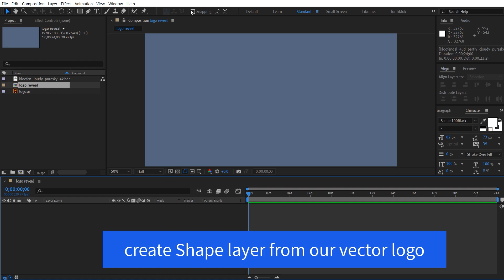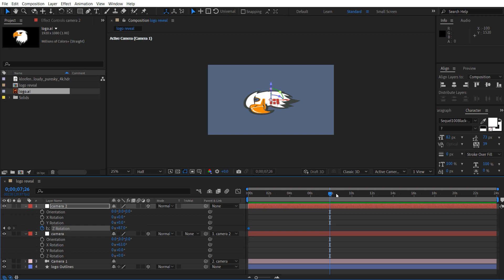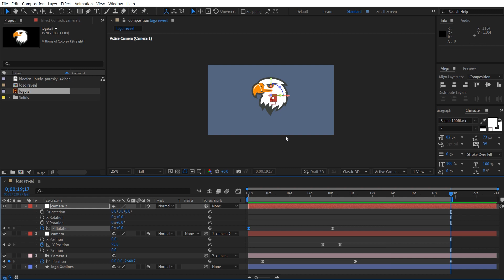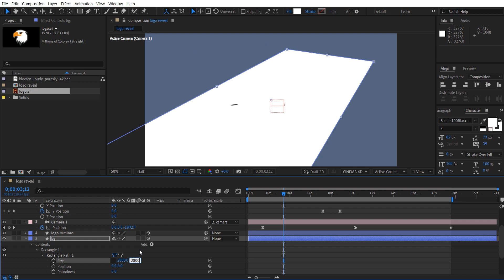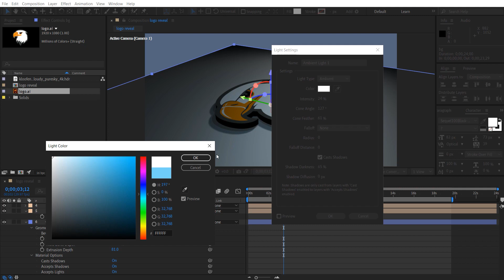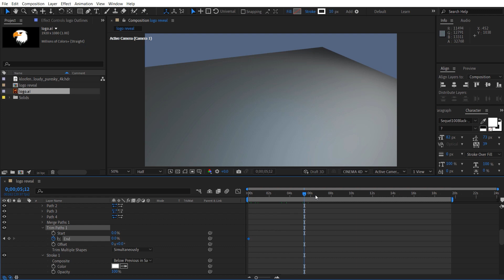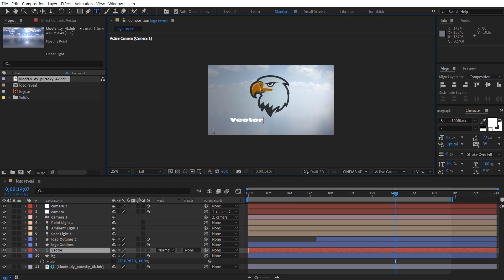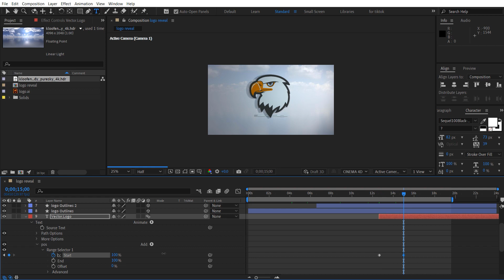Tutorial After Effects: 3D Logo Reveal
Tutorial - How to create 3D Logo Reveal by using After Effects standard tools